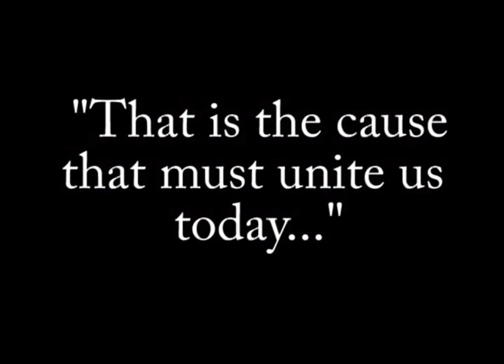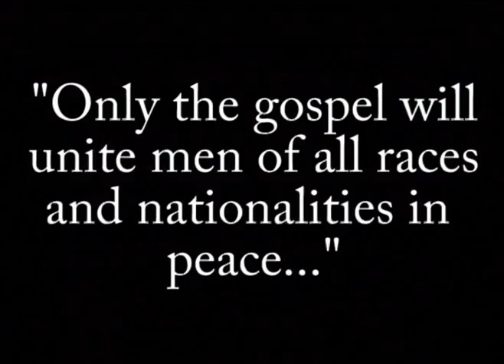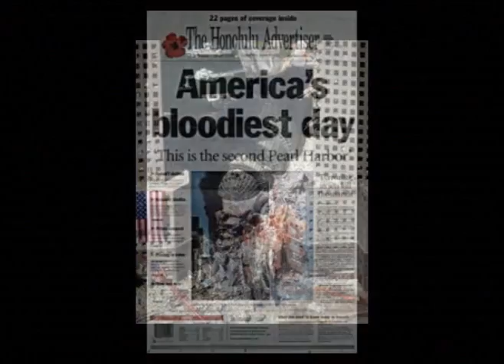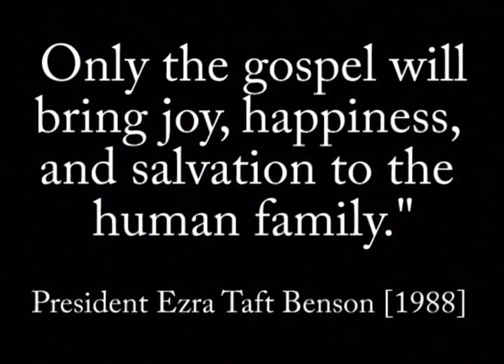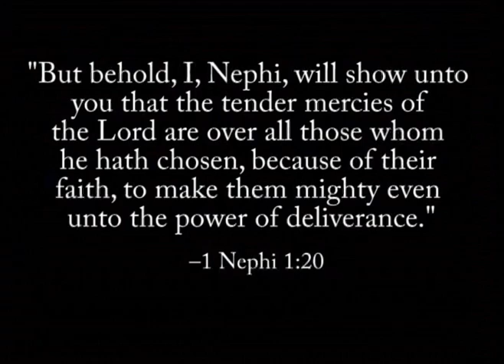Only the Gospel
With so much going on in the world today, only the gospel of Jesus Christ will help us find the peace we are seeking.